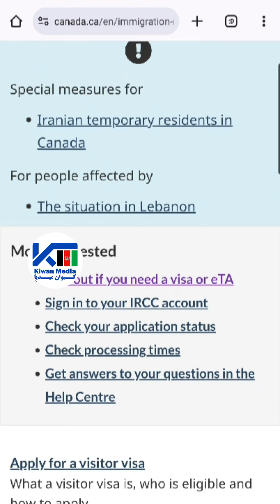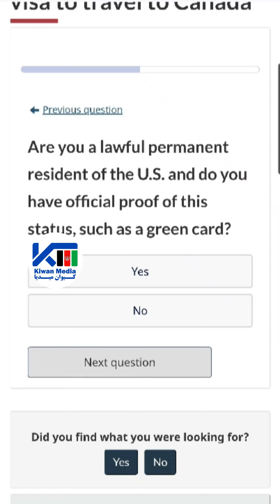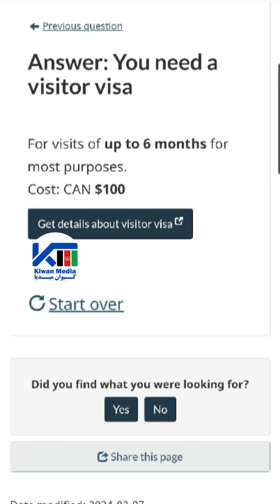دریابید که آیا برای سفر به کانادا به ویزا یا مجوز سفر الکترونیکی (eTA) نیاز دارید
Most people need a visa or an Electronic Travel Authorization (eTA) to travel to Canada - not both. Some people may only need their valid passport. Answer a few questions to see what's right for you.

کیوان میدیا را از تیکتاک، فیسبوک و انستاگرام  نیز دنبال کرده می توانید.